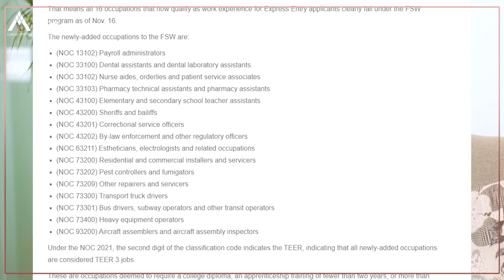Recent updates on Canadian Immigration with Shireen Kapoor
Recently a lot of people tried to get in touch with us to know more about immigration to Canada. Shireen is back!!! to update you on the recent trends regarding Canadian immigration and the NOC code. To know more about it kindly contact Ace.

Visit this link to get official updates straight from the Canadian Government